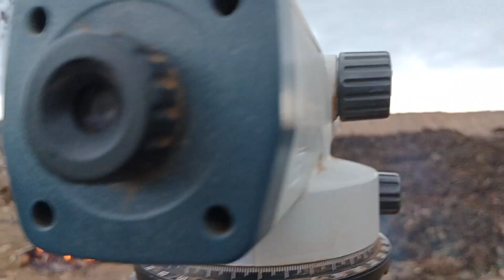SIDURU diarea proyek pembuatan kolam utk Tambak budidaya udang vannamei dilokasi lumpur celot hitam